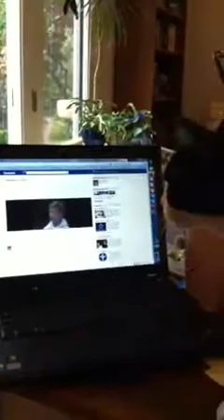Eleanor watching the Wininger video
Eleanor watching meowing video